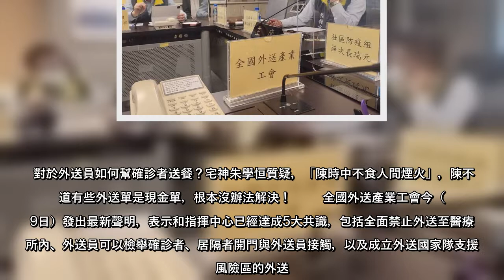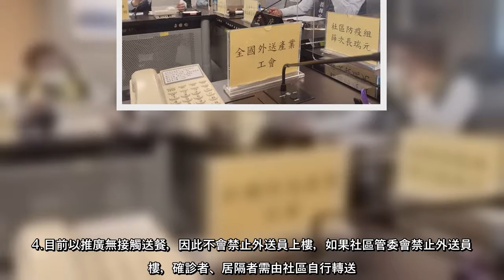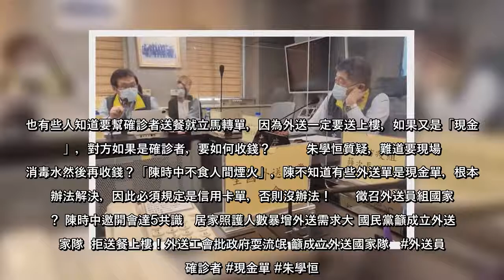對於外送員如何幫確診者送餐？宅神朱學恒質疑，「陳時中不食人間煙火」，陳不知道有些外送單是現金單，根本沒辦法解決！全國外送產業工會今（29日）發出最新聲明，表示和指揮中心已經達成5大共識，包括全面禁止外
對於外送員如何幫確診者送餐？宅神朱學恒質疑，「陳時中不食人間煙火」，陳不知道有些外送單是現金單，根本沒辦法解決！全國外送產業工會今（29日）發出最新聲明，表示和指揮中心已經達成5大共識，包括全面禁止外送